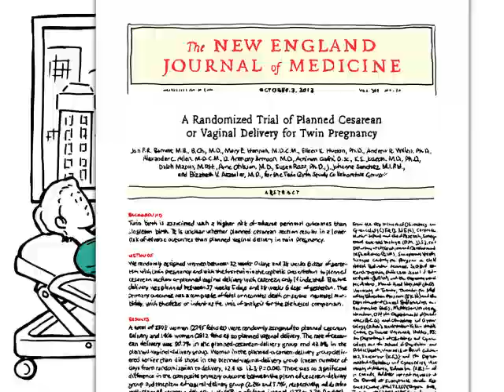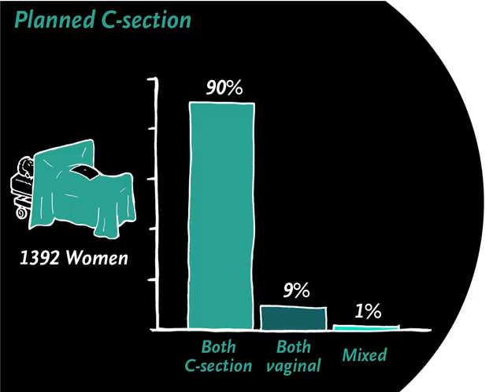Cesarean or Vaginal Delivery for Twins | NEJM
Key points from "A Randomized Trial of Planned Cesarean or Vaginal Delivery for Twin Pregnancy."